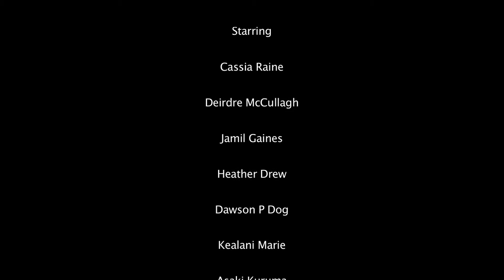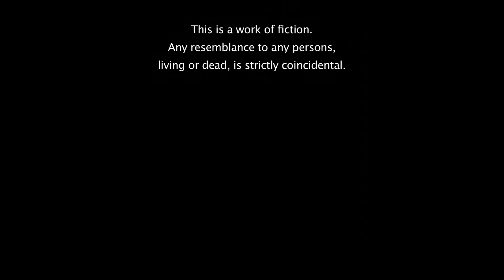Untitled: The Series? Episode 6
In the season finale of Untitled, we see if the girls are able to make it work with their exes, and what the future holds for them.